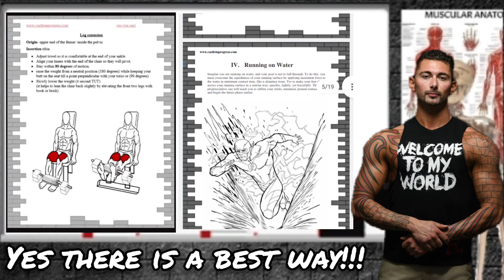there is a best way!!!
Unsure how to do an exercise? Send a video and coach castle will correct you

Using apps, instant messaging and video chats will allow you to develop a solid relationship with coach castle and receive support and guidance no matter where you are in the world!

You can make your training work around your timetable and schedule, and rearrange training day to day to suit your needs

Having a coach will also more accountability.

As coach castle may not get to see you face-to-face, they have online methods to check in with you on a daily and weekly basis. You will be provided with clear to-do tasks, and have progress checked  frequently, to ensure you are completing them to the best of your ability.

not just when you are in the gym and training, but in everything you do!

From food tracking, to daily weigh ins, to sleep tracking and steps and stress management tasks such as meditation apps or daily journaling.

coach castle can guide you in your nutrition, training and lifestyle when working with you online, leading to more sustainable and long-term success and results.

Price?
Twice a week video calls and unlimited texts and email with coach castle for only 80$ a week?!?!?!?

Thats the price of a dinner out and drinks

Or choose a diffrent plan!

Start changing today, coach castle is here to help

Go to vist me at

Or my youtube channel to see what i do and how i can help as well as many testamonials from clients.

Looking forward to helping you soon